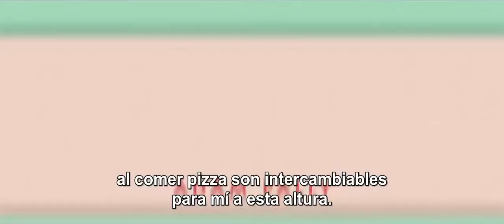Band Aid - Trailer - Subtitulado por ArgenFlix